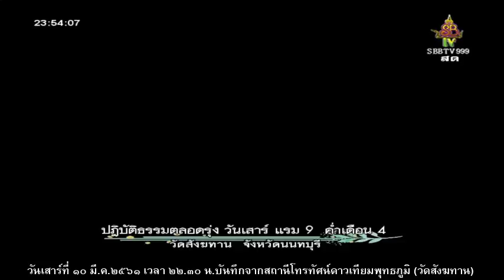วันเสาร์ที่ ๑๐ มี.ค.๒๕๖๑ เวลา ๒๒.๓๐น. พระอ.พฤทธิ์พงศ์ ฐิติคุโณ วัดสังฆทาน